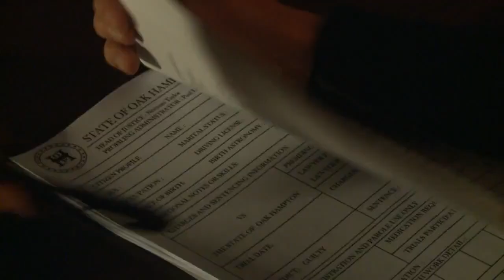The Shawshank Redemption | Secret Cinema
Agency France Press reports from Secret Cinema's production of The Shawshank Redemption and interviews Fabien Riggall.